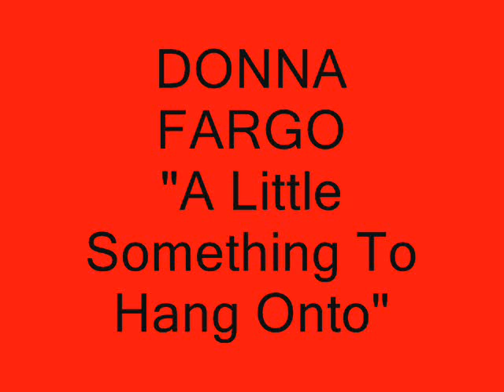a little something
Donna Fargo's song "A Little Something To Hang Onto" from her "Happiest Girl in the Whole U.S.A." Lp.